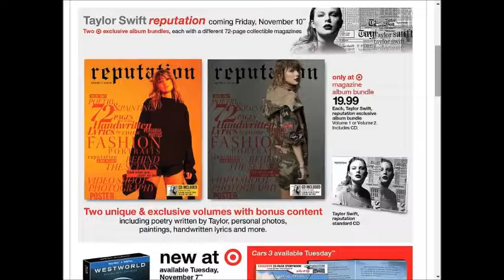Target - SUPER weekly special deals AD coupon preview vol.4